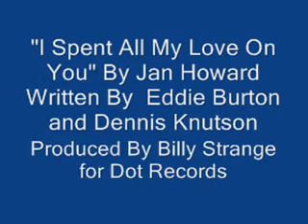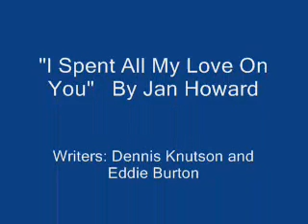I Spent All My Love On You Video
Billy Strange produced this for MCA/Dot Records in 1985
Written by Dennis Knutson and Eddie Burton.